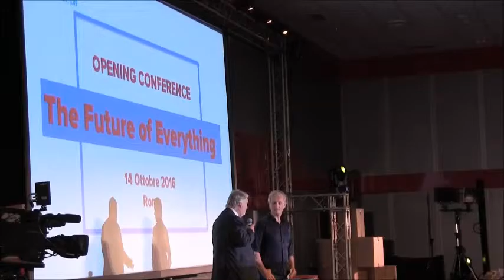intervisteIL Italia Lavoro. Maker Faire: Giuliano Poletti seconda parte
Intervista realizzata nel corso dell'evento "Maker Faire" alla Fiera di Roma. Roma, 14 ottobre 2016. Parla Giuliano Poletti